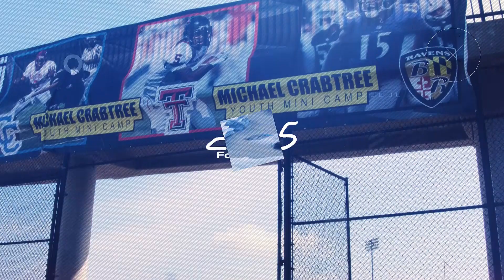Gen Facio Magazine presents: Crab 5 Foundation 2018 Youth Summer Camp - Behind The Scenes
A huge thank you to everyone that participated in the 6th annual Michael Crabtree Youth Camp 2018. The kids got a chance to learn NFL inspired drills and FUNdamental skills that will help take their game to the next level.

GenFacioMedia Gen Facio Magazine Gen Facio Magazine Video: Dayo Oyedele

Special thank you to the Crab5Foundation Crab5 Foundation, KincaidStadium, Dallas, WilliamRaymondPR, Essentia Water, 7-ELEVEN, In-N-Out Burger